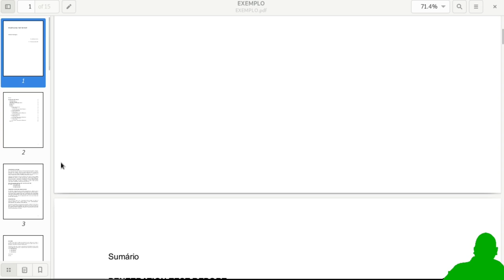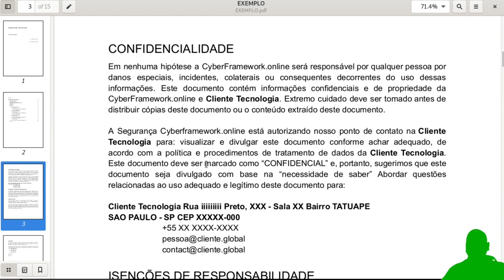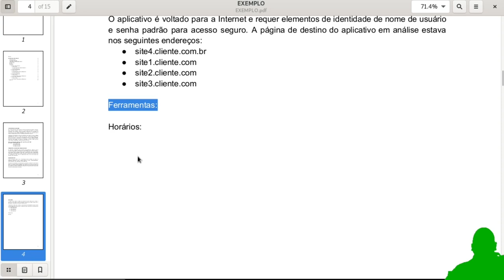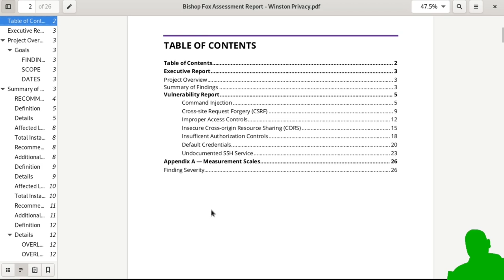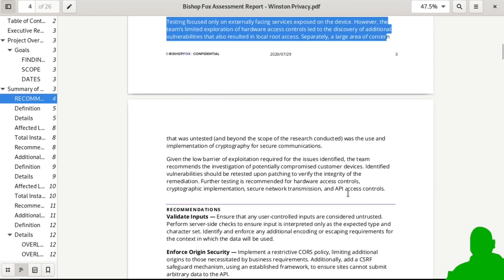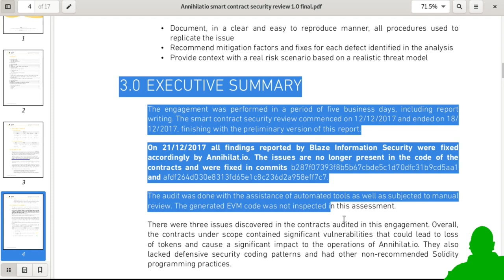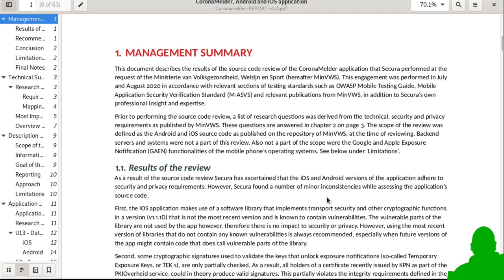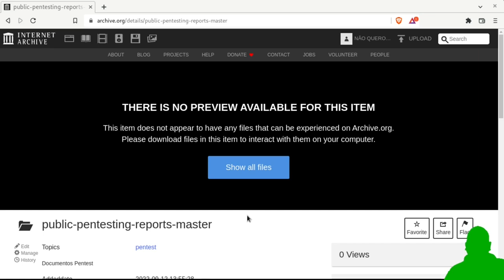CURSO HACKER - EXEMPLO Penetration Test REPORT Parte 5